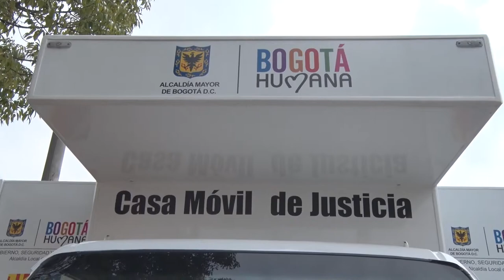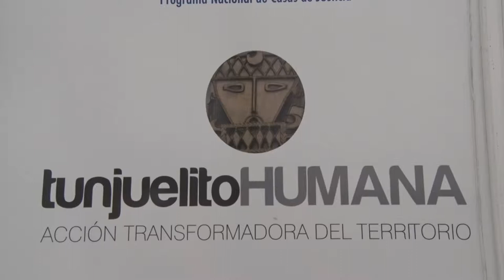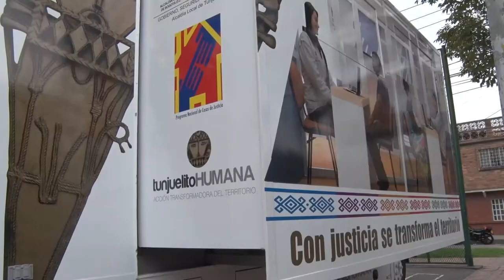La justicia se mueve por las calles de Tunjuelito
· Habitantes de la Localidad de Tunjuelito se beneficiarán del programa Casa de Justicia Móvil, que comienza a funcionar en este territorio.

· Esta es la segunda Casa Móvil con la que cuenta la ciudad y se integra a las 12 opciones de acceso a la justicia que promueve el Distrito.

La Casa de Justicia Satélite Móvil comienza oficialmente a recorrer las calles de la localidad de Tunjuelito para dar respuesta a las problemáticas en materia de seguridad y convivencia que cotidianamente viven los habitantes del sector. Esto, a través de la atención descentralizada y la sensibilización sobre diferentes temáticas que afectan a la ciudadanía.